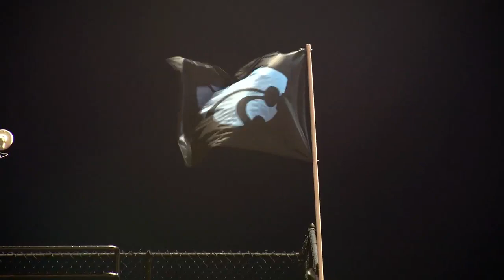WT. Woodson Cavaliers @ Centreville Wildcats Football: Not a good night for the WTW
The Wildcats could be called nasty hosts, but let's be fair here, Hurricane Ian was swirling about the southern part of our country making the weather up here unpleasant and well, the Centreville team probably just didn't feel like having their friends over.   Maybe more like having them for dinner.  Hi-Def High school handed out some hardware, presenting Isaiah Ragland with his long deserved Inride.com/Hi-Def High School People's Champ Award.  Then his teammates carved up the Cavaliers for suppa!  They just ran over 'em and hit 'em with stuff and just turned their back on the visiting Woodson club.    It was ugly.  63 to nothing.